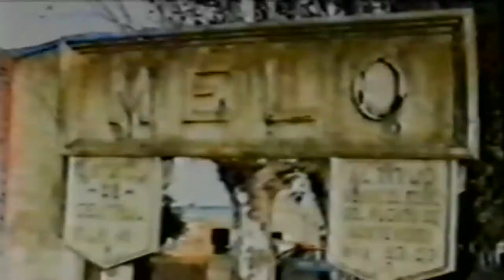Yo soy de Melo - Canción 200 Años (1995 - Remasterizada a 1080p)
Canción símbolo de los 200 años de la ciudad de Melo en 1995, finalmente remasterizada en HD 1080p 60 fps y con audio totalmente digital.